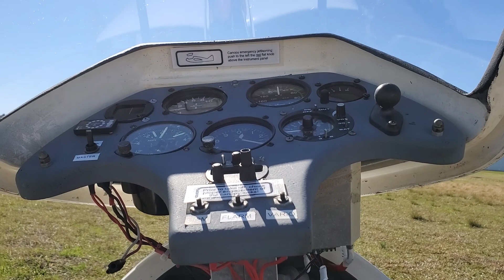A Day of soaring IVX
This is a landing to the south